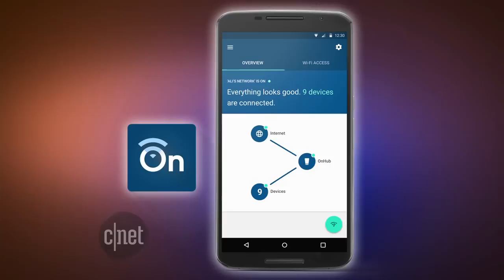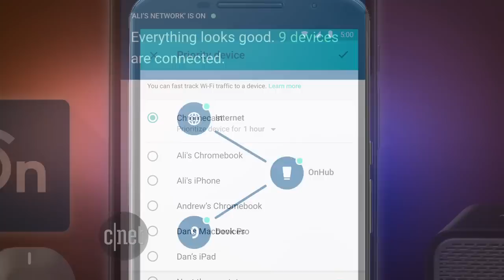CNET Update - Sprint says it may keep two-year contracts after all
The end of two-year phone contracts? Not so fast, says Sprint. Meanwhile, Google now sells a router to answer Wi-Fi woes.